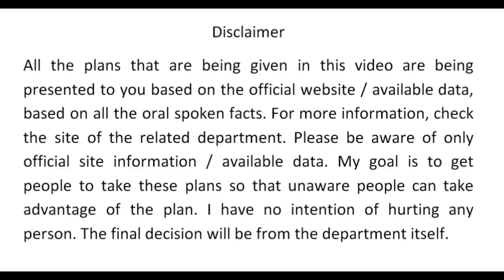बीपीएल कार्ड कैसे बनवाएं || BPL Card Kaise Banaye || BPL Ration Card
नमस्‍कार दोस्‍तो इस वीडियों में आपको बीपीएल राशन कार्ड कैसे बनवाये या फिर कौन लोगों का बीपीएल कार्ड बनता है यह बताया गया है

दोस्‍तो यह कार्ड केवल गम्‍भीर बीमारियों वालो का ही बनता है जैसे कैंसर पीडित, एच आई वी पीडित या फिर कुष्‍ठ रोग जैसी बीमारी इन लोगों का कार्ड बनता हैा
जिसके लिए आपको नगर पालिका, नगर परिषद या ग्राम पंचायत में जाना होगा जो वो आपको बतायेगें की डाक्‍टर की रिपोर्ट लानी होगी जब आप सभी दस्‍तावेज जमा करा दोगें उसके बाद आपका नाम बीपीएल सूची में कर दिया जायेगा सर्वे पूरा होने के बाद, फिर आपको उस सूची को लेकर ई मित्र पर जाना होगा ई मित्र वाला आपका  राशन कार्ड बना देगा

bpl ration card banwane ke liye ye sabhi niyam apko karne hogne purane ration card ko hi bpl card m convert kiya jayega.

राशन कार्ड चैक करें गेहू मिल रहा है या नहीं